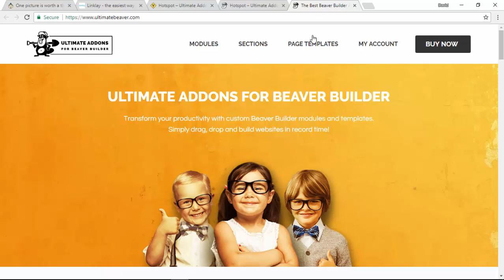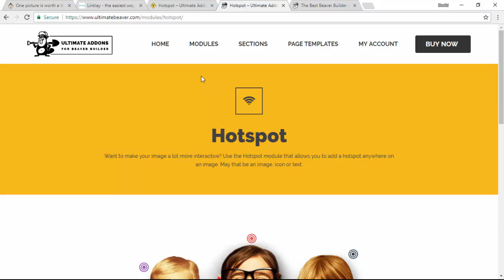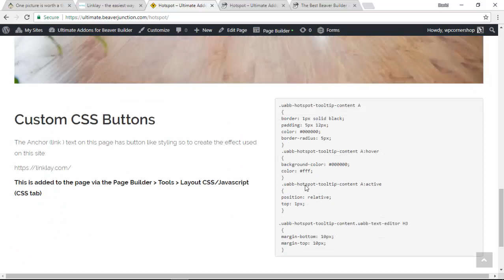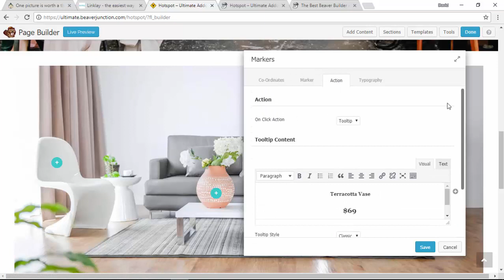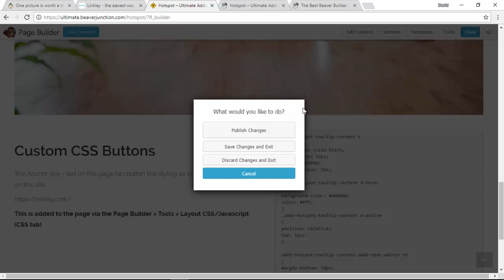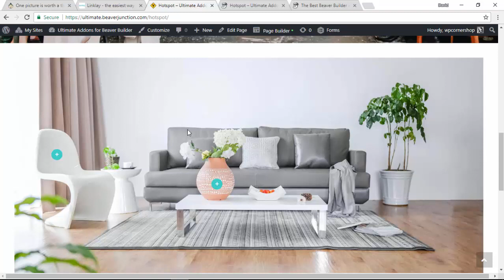Better conversions with the Hotspot Module by the Ultimate Addons for Beaver Builder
This title is probably a grand claim, but there is a service that creates Image hotspots with call to action buttons to increase conversion.

With UABB there is no need for it. With just a little CSS UABB can do the same.